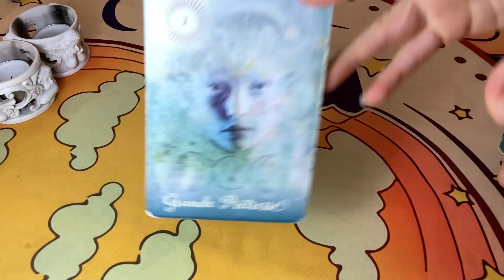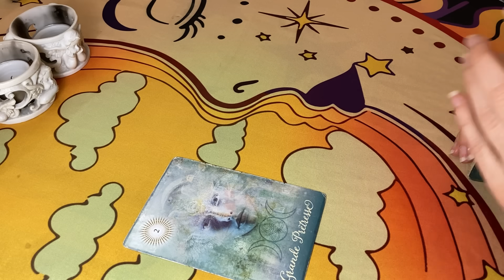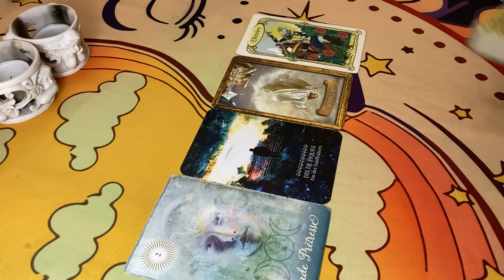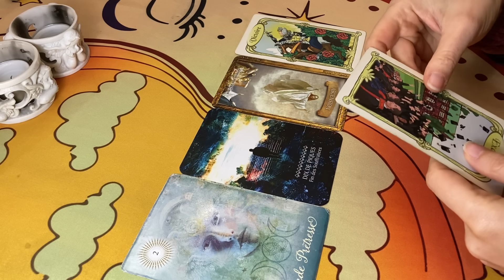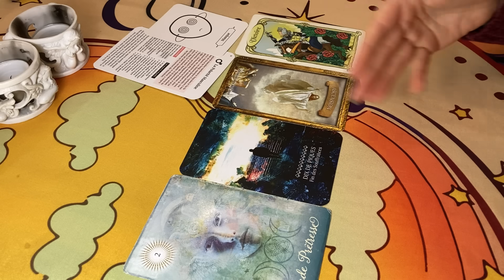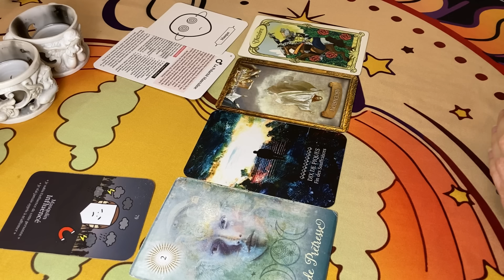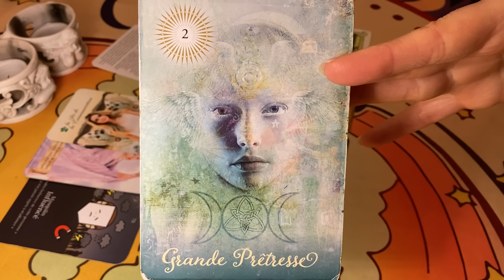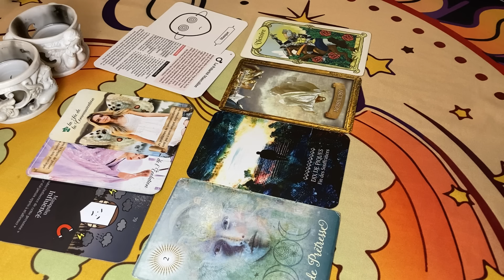👁✝️ L'Intuition que les Problèmes s'Arrêtent ! Victoire ! 🕊🎉 11 Janvier